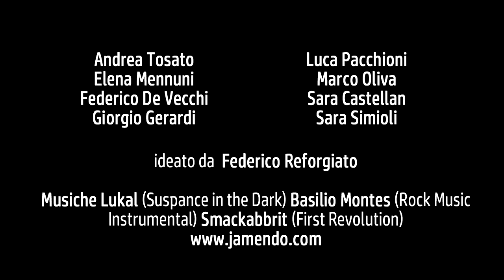FATTORE DISUMANO #1 - Quel mattacchione di Lord Fener [ARTISTI VAGABONDI - parodia Fattore Umano]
Prima puntata di FATTORE DISUMANO (parodia programma mediaset Fattore Umano), esperimenti sociali bizzarri ad opera degli Artisti Vagabondi! Ideato da Federico Reforgiato, con Giorgio Gerardi, Sara Castellan, Sara Simioli, Luca Pacchioni, Federico De Vecchi, Andrea Tosato, Marco Oliva, Elena Mennuni